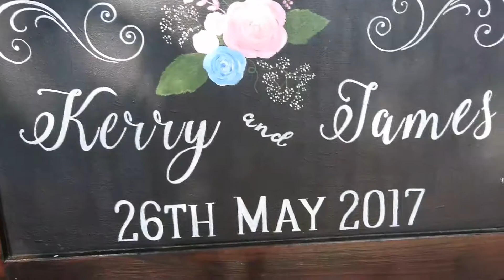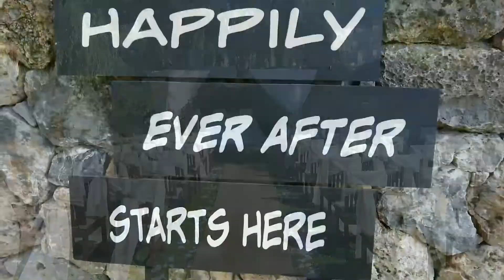Purest Love - Personalised - Bespoke - Wedding Song by Sophia Stutchbury & Technical Finger.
James & Kerry Wedding - 26th May 2017 - Turkey.
Personalised, Bespoke, Tailored Wedding Song and Video.
Sophia Stutchbury & Technical Finger - Seaview Studio - Folkestone, Kent, UK.